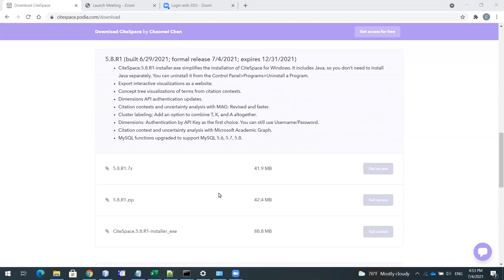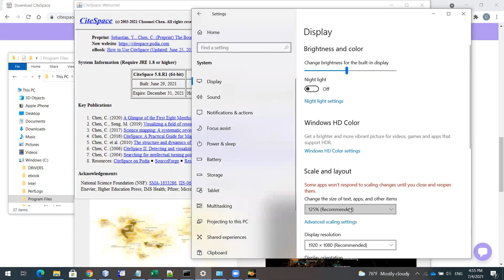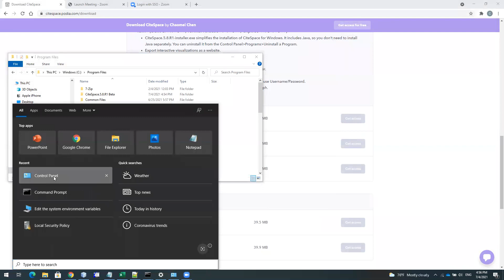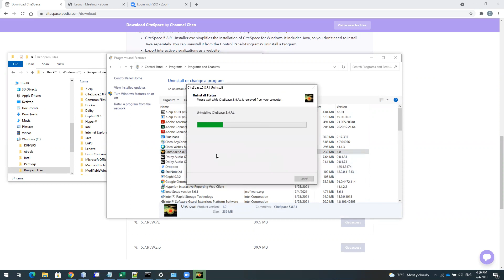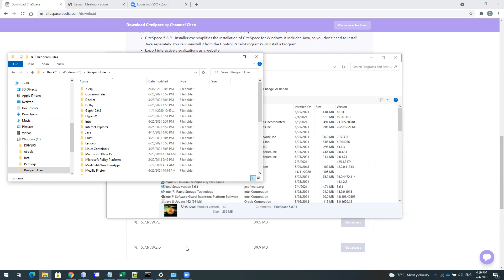CiteSpace 5.8.R1: Installation